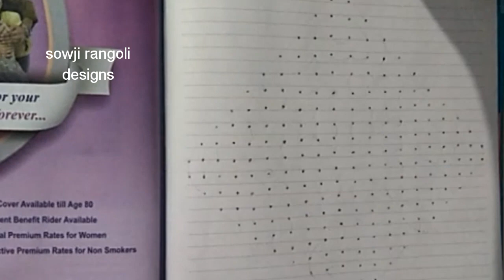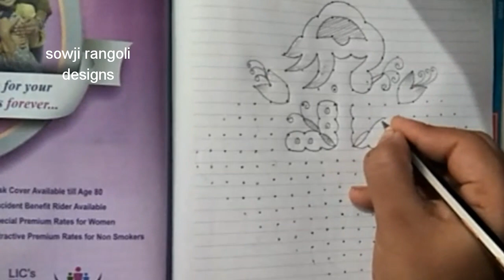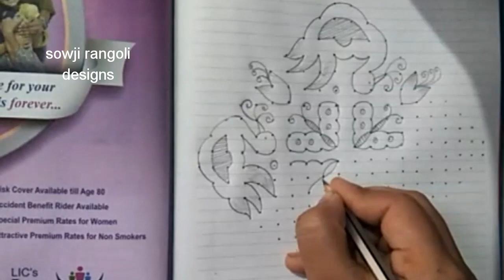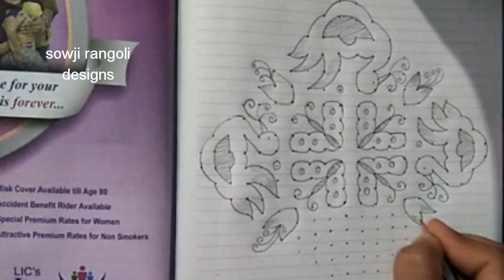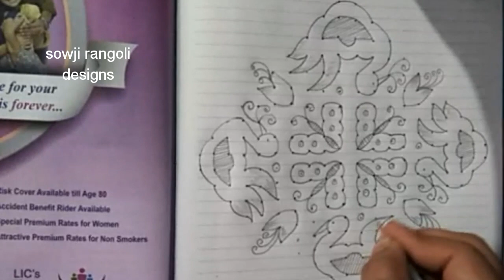birds rangoli design with 20*2*2 dots//simple rangoli design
simple birds rangoli design
20*2*2 dots